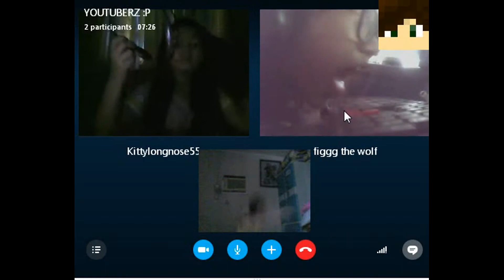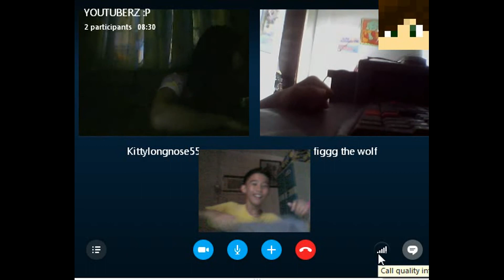Skype:Figgg||Dog Disgusting||Licking Keyboard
Hello  guys today im skyping with my friends
Kittylongnos55 and Figgg the dog disgusting :D
I decided to record her while she licking her keyboard